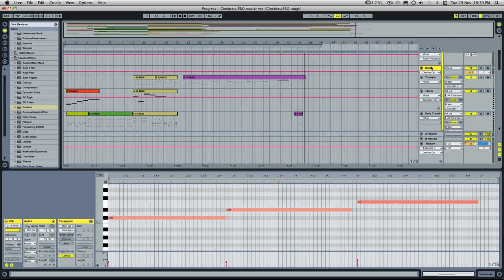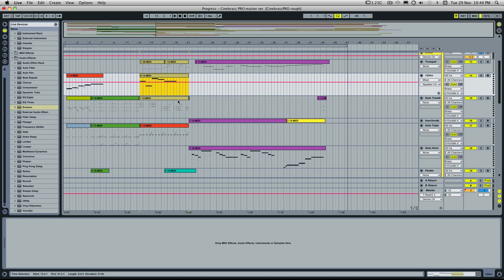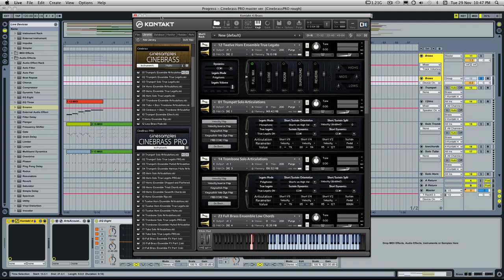CinebrassPRO Overview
NOTE: Due to technical difficulties the audio from the video was recorded separately to the microphone, because of which there may be some pops or distortion in the video which are from the recording software and NOT from the sample library on display.

In this video I take a look at Cinesamples' new sample library 'Cinebrass PRO' by way of a demonstration track I show you guys how it fits into my way of working